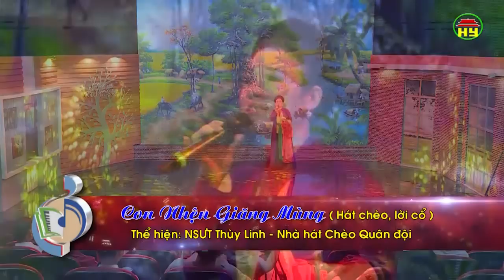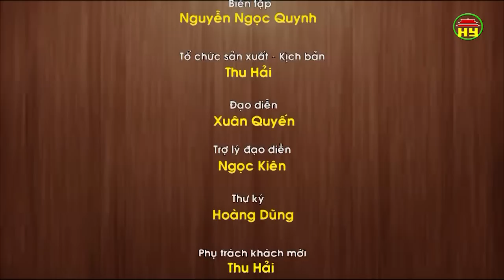Khách mời văn nghệ sĩ: NSUT Thùy Linh